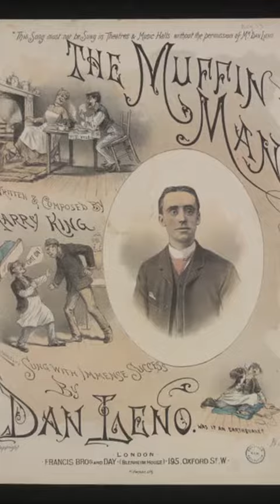The Muffin Man Was Actually A Serial Killer